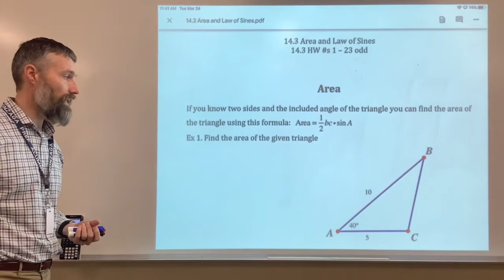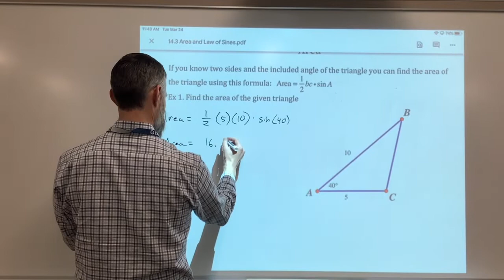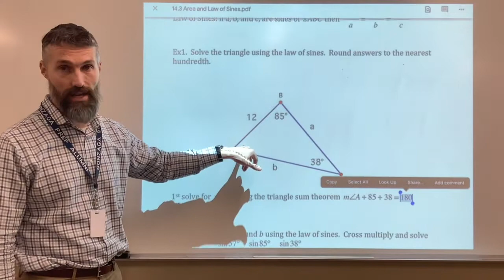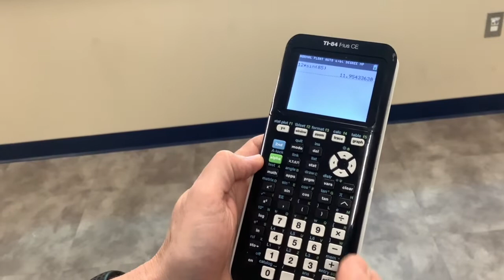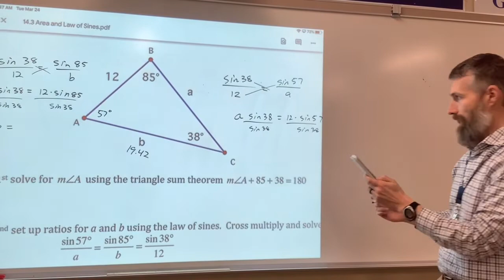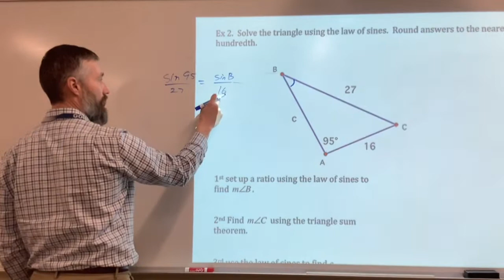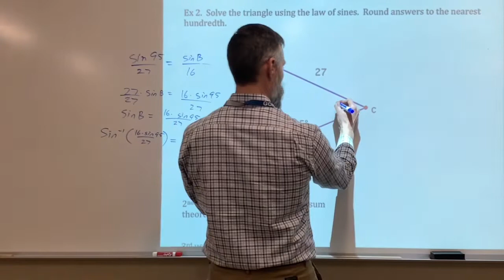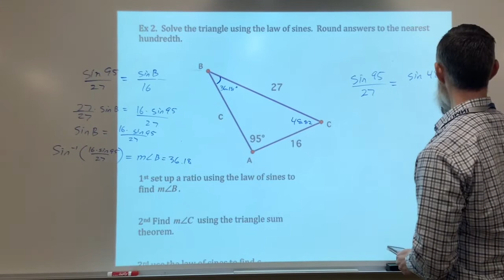Lesson14-3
Law of sines